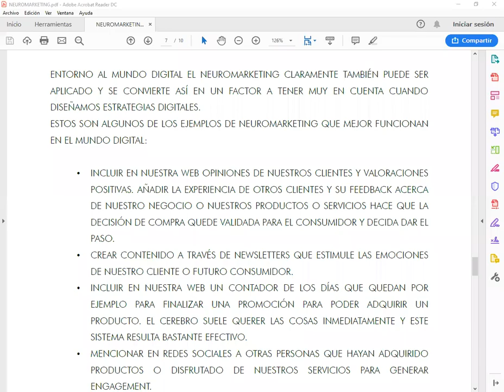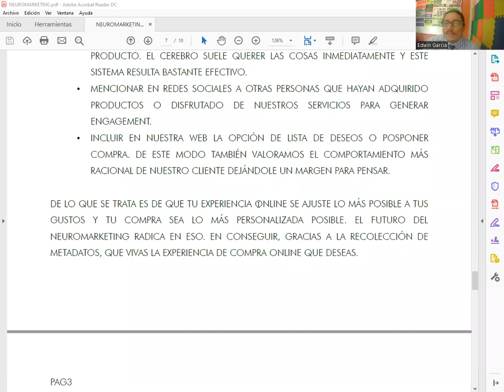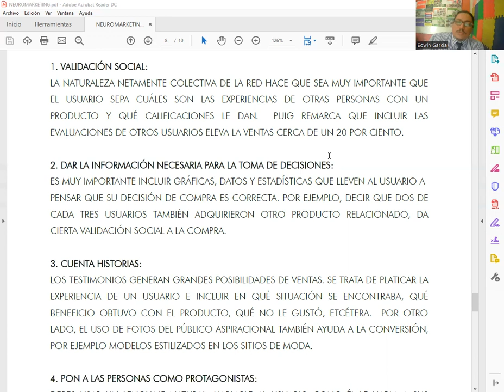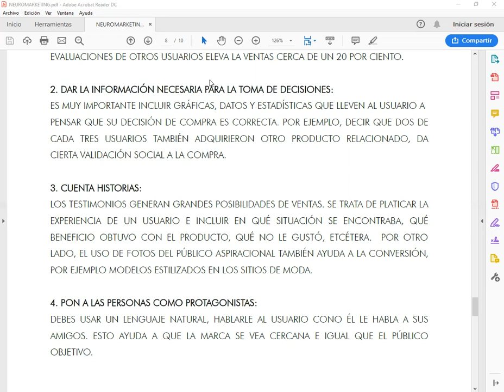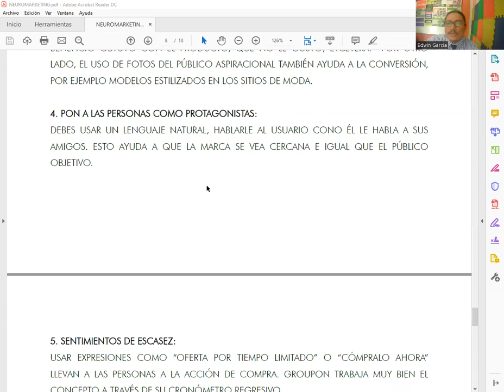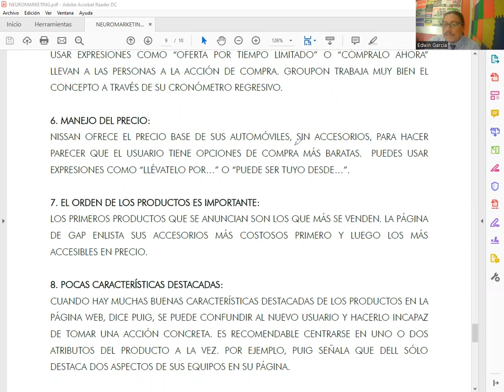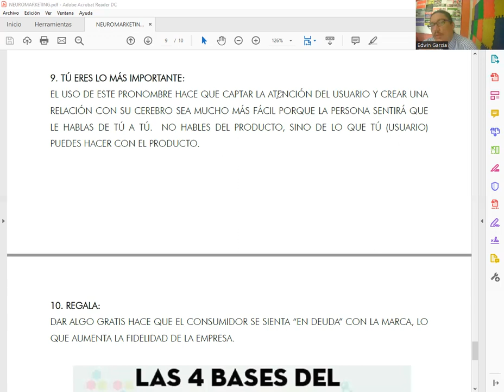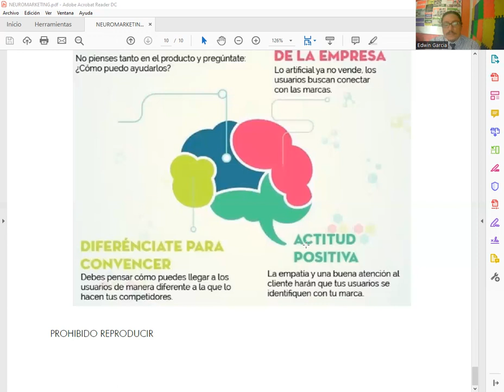Neuromarketing aplicado al Marketing Digital - Parte III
Marketing Digital clase del Sábado 16 de Julio de 2022
El Neuromarketing es una ciencia que estudia la forma en la que el ser humano reacciona ante una campaña de ventas, en esta clase se abordan algunas de la estrategias de Neuromarketing que mas se aplican en Marketing Digital así como las 10 herramientas que se utilizan para acercar la marca al cerebro del consumidor.